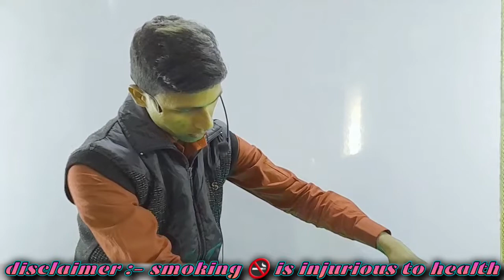smoking is injurious to health || धूम्रपान स्वास्थ्य के लिए हानिकारक है episode 4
In this video, I’ll show you smoking is injurious to health in Hindi Enjoy!

IN this video you will know all about smoking is injurious to healthin Hindi
BE MY FRIEND:
ABOUT MY CHANNEL:
Hi! I’m gautam kumar. On my channel, you will find educational video. I love sharing smoking is injurious to health in Hindi with you guys as I experience them myself.

Feel free to add me on Instagram  gautam_kumar_bdp
एक सफ़र शुरू हुआ है चलो साथ मिलकर चलते है | आज उनका हाथ पकड़ते है , जो किताबो से डरते है | तुम साथ खड़े रहना बस, हाथ कंधे पर हम रख देंगे , उसकी आँखों की ना उम्मीदी को हम अच्छे से पढ़ लेंगे | कितना अच्छा होगा वो लम्हा भी जब वो ख़ुशी से झूम उठेगा सबको सुनाएगा सोर मचाकर , जब डर उसका सवालों का खत्म हो जायेगा अब  वह वो सब कर पायेगा जिस पर उसका हक़ था इन सवालों का डर बस इतना ही देर तक था | आज वह भी मुसकुरते हुए खुद से आँख मिलाएगा पीछे  मुड़ेगा तो मुस्कुराते हुए हमे पायेगा
GAUTAM CLASSES एक इमोशन है जो शुरू हुआ है उन आँखों में देखने के बाद जो किताबो में रखा ज्ञान बटोरना तो चाहते है , मगर पैसे की कमी या किसी और वजह से वो सिख नही पाते | हमारा मक्साद हर उस घर तक शिक्षा को पहुचना है जो समझते है की पढाइ उनके लिए नही बनी |
आपलोग से Request है की आप अपना  प्यार हम पर एसे ही बनाये रखे और हमारी मदद करे  ऐसे लोगो तक पहुचने में , जो मदद की उमीद रखते है
                                                                                                                                THANKS

धूम्रपान स्वास्थ्य के लिए हानिकारक है,धूम्रपान स्वास्थ्य के लिए हानिकारक क्यों है?,धूम्रपान,धूम्रपान,धुम्रपान,इन बच्चों का हो रहा है जिंदगी खराब,धूम्रपानसेकैंसरहोताहै,दारुपीनासख्तमनाहै,अस्थमा,इसे देखने के बाद आप सिगरेट पीना ज़रूर छोड़ देंगे,अजीत सिंह जेलवा,ग्लोबल वार्मिंग,दिव्यांग सेवा शिविर,नशाकरनासख्तमनाहै,निमोनिया,नरेन्द्र मोदी,फेफड़ों का कैंसर,विश्व फेंफड़ा दिवस,वायरल शॉर्ट्स वीडियो,सांसद झाँसी ललितपुर अनुराग शर्मा